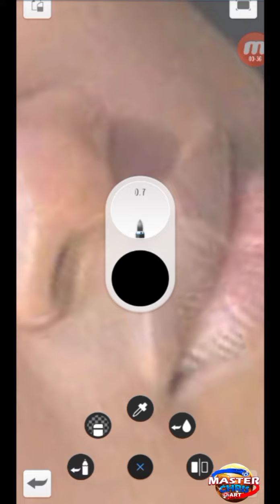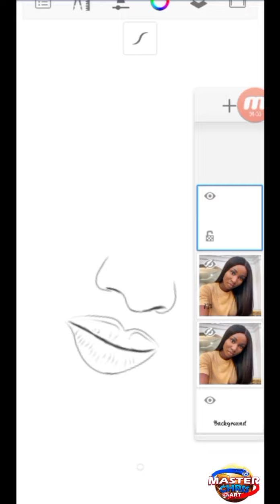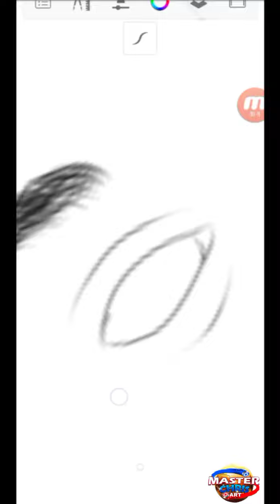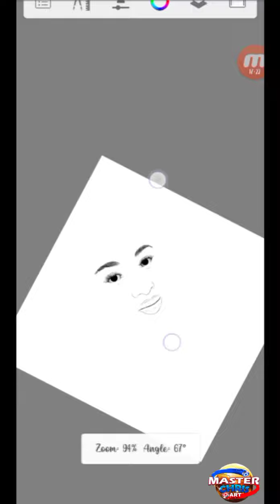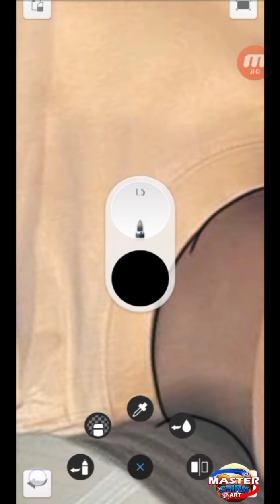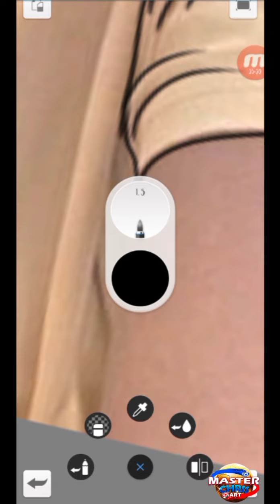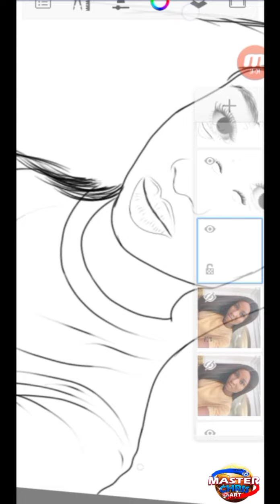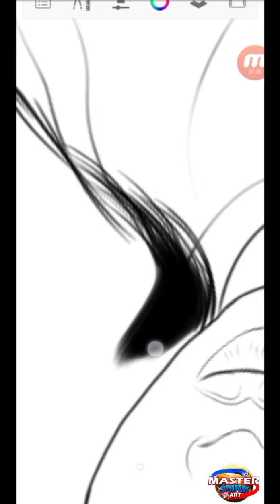how to sketch a lady on Autodesk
how to sketch a lady using Autodesk sketchbook